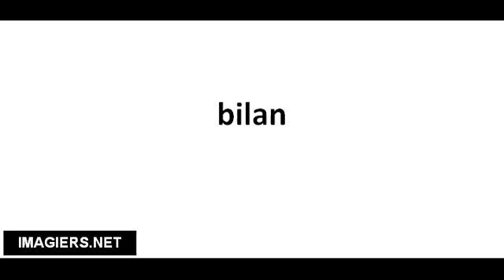Richtig Aussprechen # bilan